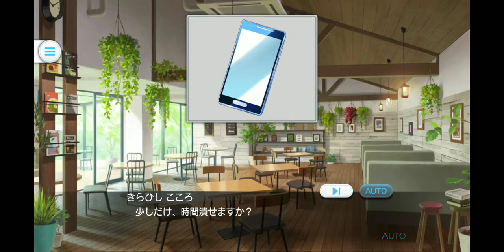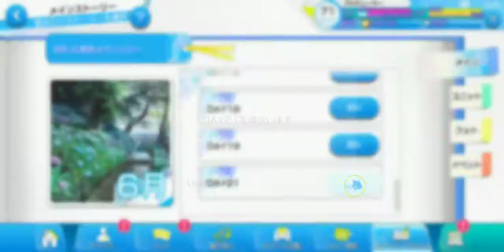レディ Readyyy! 6月−２：雨色メランコリー ［メインストーリー］